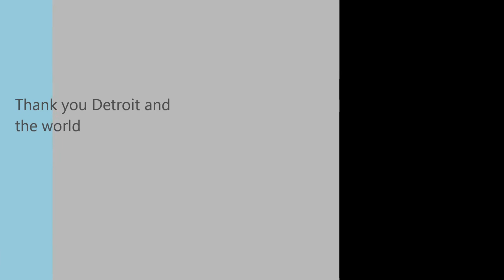live from pb